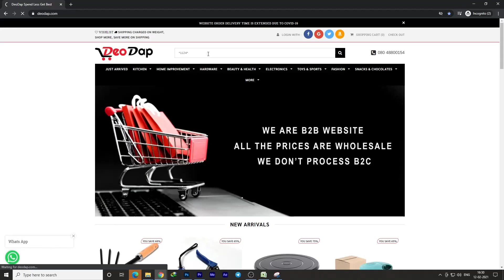रोज Video देखो or Free में Products जित ने का मोका | Daily Video Giveaway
DeoDap.com
B2B website